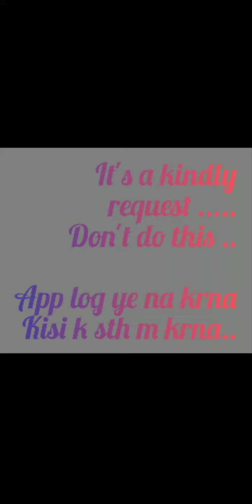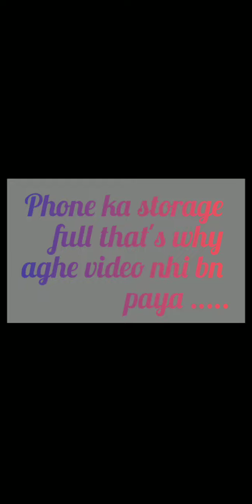Mahek Iraqui Vlog:-14 Out know....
Parrot Ko chana khilate hue.
Hope you like this .
Love this.

Byee .
Take care.